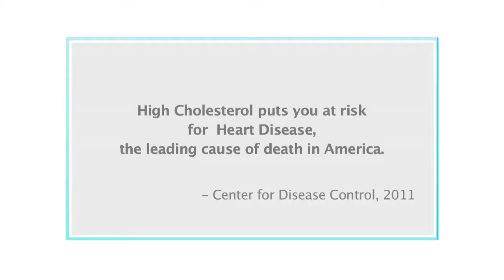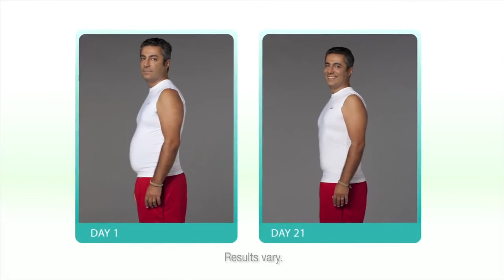Beachbody - Ultimate Reset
Whether you're looking to get healthy and fit for the first time, or you want to optimize your stamina and metabolism to take your fitness regimen to the next level, the Beachbody Ultimate Reset can benefit you because it's optimized for all levels of health and fitness.